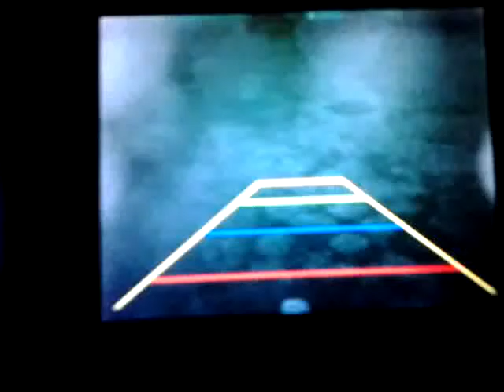Ankoppeln mit Rückfahrkamera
Es handelt sich um diese Kamera